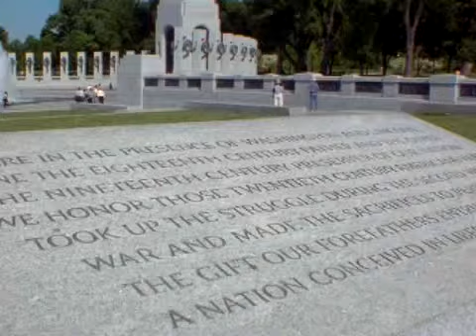Intuitive Films - Wholly Owned Collection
The World War II Memorial honors those who fought in World War II.